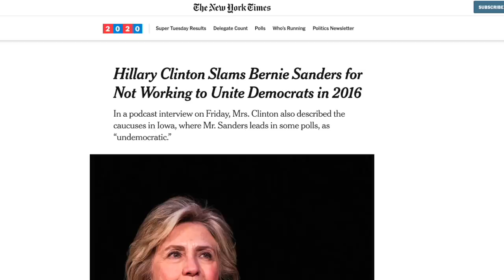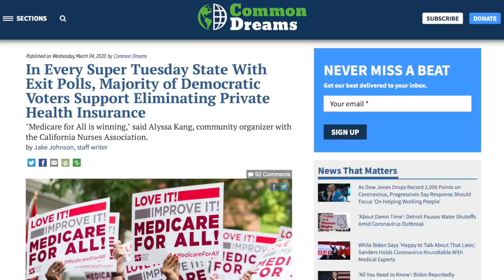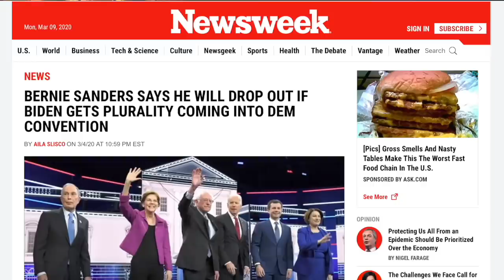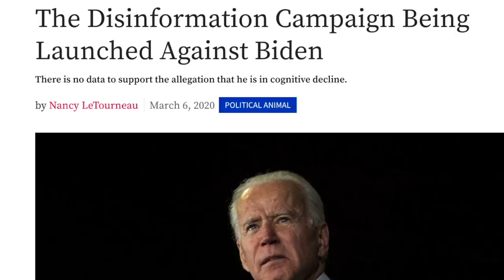Bernie Sanders CAN Beat Joe Biden, But He Needs to Play Hardball